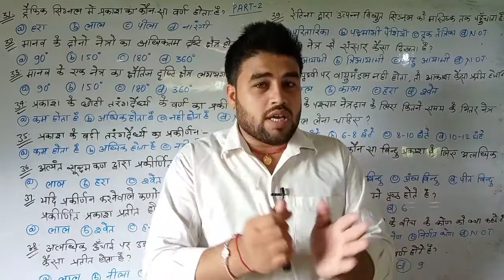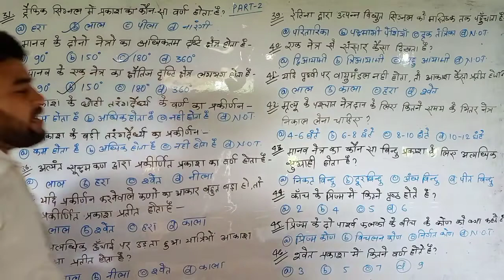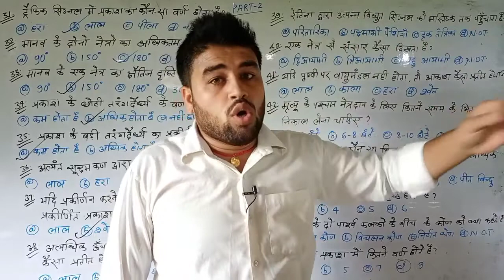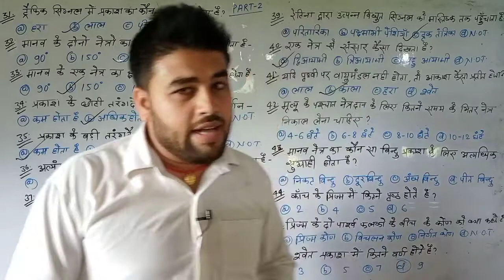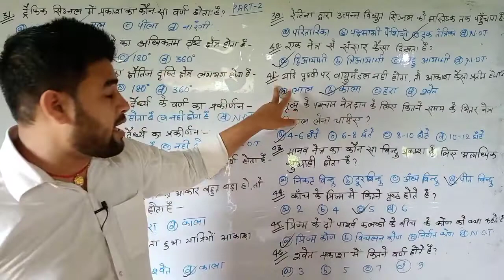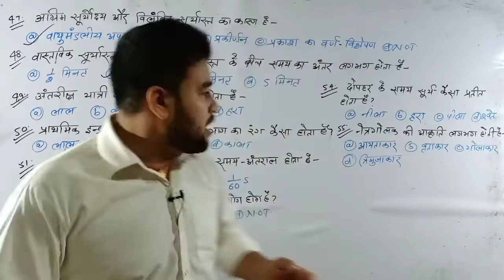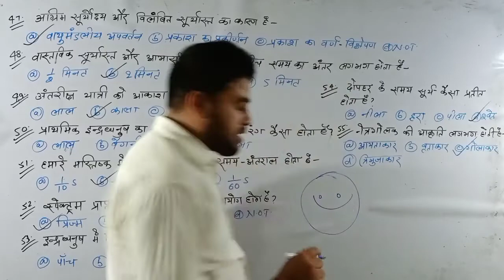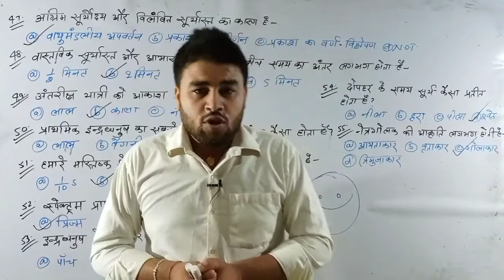Objective Questions | Manav Netra | Bhautiki physics | Class 10 Part-2 Hindi medium by s.p.yadav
संसाधन एवं उपयोग Objective Question Class 10 chapter 1 part-1

जल संसाधन एवं वन संसाधन class 10 भूगोल पार्ट-2

Objective Question त्रिकोणमिति पार्ट 2 class 10 Maths

Objective Question त्रिकोणमिति पार्ट 3 class 10 Maths

Class 10 भौतिकी chapter 3 मानव नेत्र part-1

Class 10 भौतिकी chapter 3 मानव नेत्र part-2

Objective Question Class 10 Maths त्रिकोणमिति पार्ट 1

इतिहास (यूरोप में राष्ट्रवाद) Objective Questions

Objective Question भारत से हम क्या सीखे
 class 10 हिन्दी

प्रकाश का अपवर्तन Objective Questions class 10 विज्ञान

वास्तविक संख्याएँ Objective questions class 10 Maths

प्रकाश का परावर्तन Objective Questions class 10 विज्ञान

Objective questions समांतर श्रेढी class 10 Maths

रसायनशास्त्र रसायनिक अभिक्रियाएं एवं समिकरण
Objective questions

संस्कृत तृतीय पाठ अलसकथा Objective Questions

Objective Questions श्रम विभाजन और जाति प्रथा

class 10 maths Exercise 3.3 question (3(iii)

class 10 हिन्दी  अध्याय 1 श्रम-विभाजन और जाति-प्रथा Objective Questions

Objective Question Class 10 Maths Bahupad || polynomials || in Hindi medium exam 2022 by s.payadav